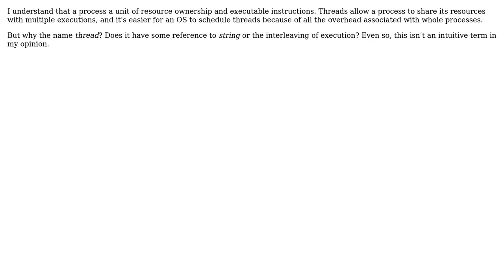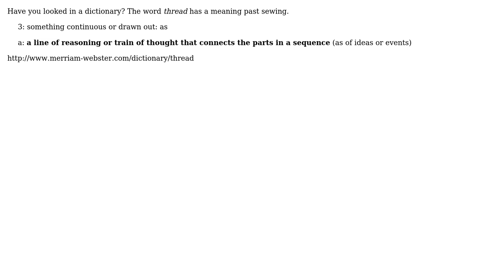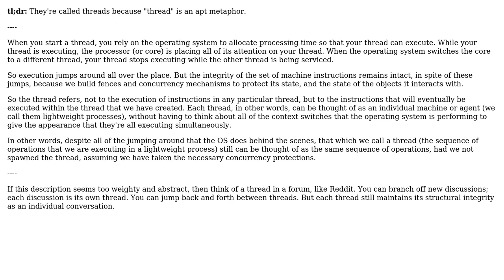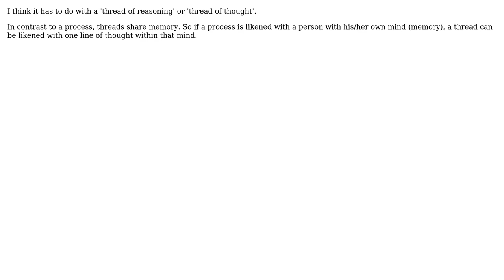Software Engineering: Why are threads called threads? (6 Solutions!!)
Software Engineering: Why are threads called threads?

With thanks & praise to God, and with thanks to the many people who have made this project possible! | Content (except music & images) licensed under CC BY-SA | Music | Images & others | With thanks to user Tulains Cordova user Robert Harvey user Matt user GrandmasterB user Evicatos user dexterous user Alexander Torstling and the Stack Exchange Network Trademarks are property of their respective owners. You are responsible for your own actions.